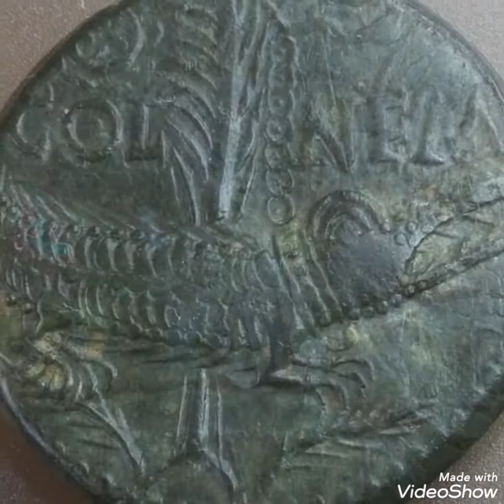Rare coin worth money rare.